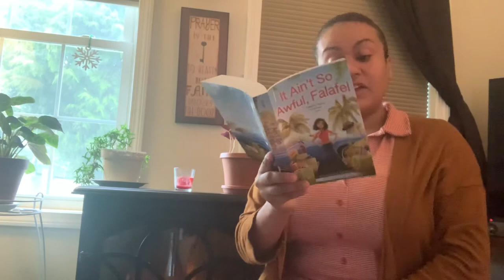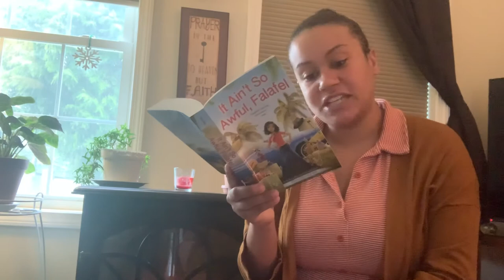It Ain’t So Awful, Falafel Day 1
It’s Friday!!! Happy Friday!
Today we started our new read aloud! Zomorod and her family have moved six times between Compton and Iran but this is their first day at their new condo in Newport Beach! So far Newport Is a lot different than Iran and even California but Zomorod seems to be happy with her family and brand new bedroom furniture!
In the comments, tell me what you think about the book so far?
I will see you Monday to find out how her first day of school goes!
Tootles!

Love,
Miss Cope